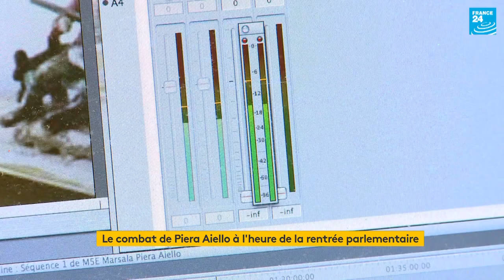Piera Aiello, députée "sans visage" de Sicile, veut désormais apparaître au grand jour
Italie : la députée « sans visage » de Sicile fait sa rentrée parlementaire